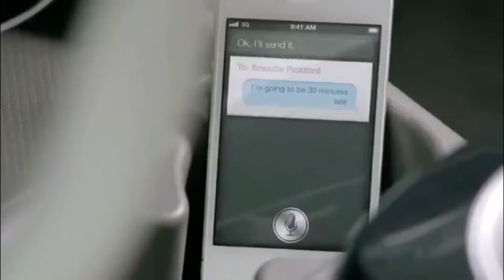Artificial Intelligence in the Home Environment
How do products like the Amazon Echo and Google Home as artificial intelligence resources change the way we communicate with others?

Video blog made for Communication 106 at UW-Stevens Point by Connor Zimmerman.